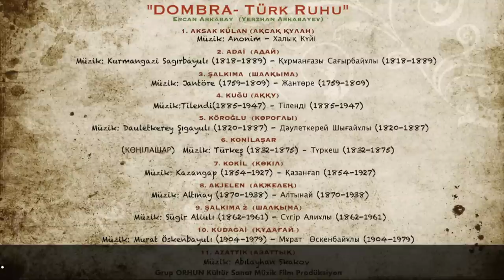AKSAK KULAN -Ercan Arkabay- "Dombra Türk Ruhu"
AKSAK KULAN Küyü'nün HİKAYESİ:
"Kimi araştırmacılar “Aksak Kulan” küyünü ünlü ozan Ketbugha’nın bestelediğini belirtmektedir. Buna göre Cengiz Han’ın oğlu Joşy ava gittiğinde bir grup yabani atla karşılaşır. Diğerlerine öncülük eden yabani at Joshy’nın oku ile yaralanır ama kendisini avlamak isteyen avcısına atılarak onu öldürür. Yaşanan bu hadiseyi Cengiz Han’a söylemeye kimsenin cesareti olmaz. İşte o zaman sadece Ketboğa bu kara ölüm haberini dombrasıyla duyurabilmiştir."

“Grup ORHUN Kültür Sanat Müzik Film Prodüksiyon”un Türk Kültürüne hizmet misyonuyla hazırladığı, Grup ORHUN sanatçılarından Ercan Arkabay (Yerzhan Arkabayev) ın icra ettiği "DOMBRA/Türk Ruhu" Albümünü tüm dijital müzik platformlarından da dinleyip/satın alarak destek olabilirsiniz…